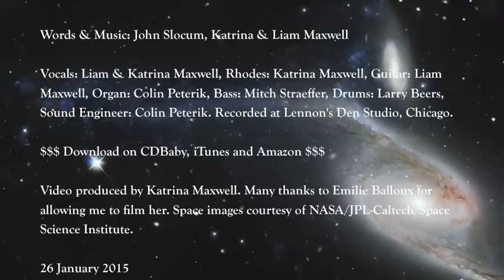Out of the Garden (Original) - Katrina & Liam Maxwell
Buy on CDBaby, iTunes and Amazon.

Vocals: Liam & Katrina Maxwell, Rhodes: Katrina Maxwell, Guitar: Liam Maxwell, Organ: Colin Peterik, Bass: Mitch Straeffer, Drums: Larry Beers, Sound Engineer: Colin Peterik. Recorded at Lennon's Den Studio, Chicago.

Lyrics:
ten thousand years away from home,
the crazy things we do now that we're on our own,

out of the garden, forever
out of the garden, we never may see my friend
out of the garden, we never may see again

all that's left to do is sit and gaze upon the wall,
closed forever to the living among us all.

searching through space and time
old friends, left behind.
searching, old friends.

Video produced by Katrina Maxwell. Many thanks to Headtangle for allowing me to film her. Space images courtesy of NASA/JPL-Caltech/Space Science Institute.